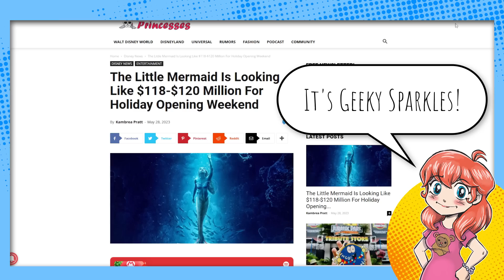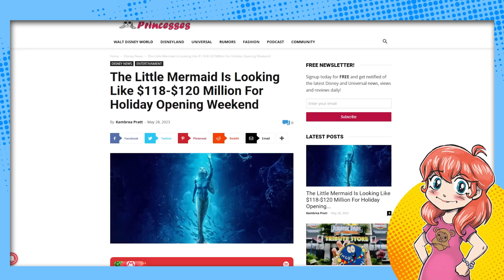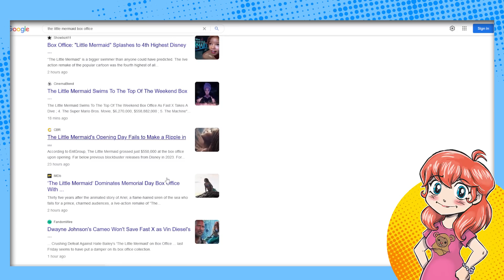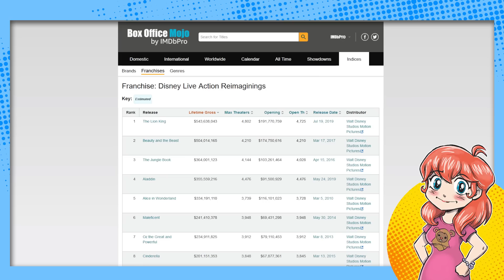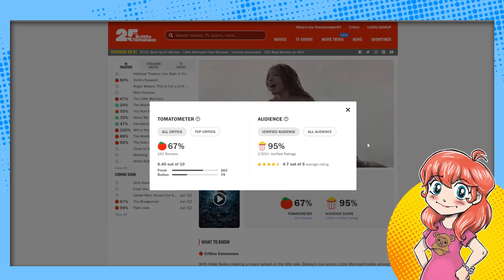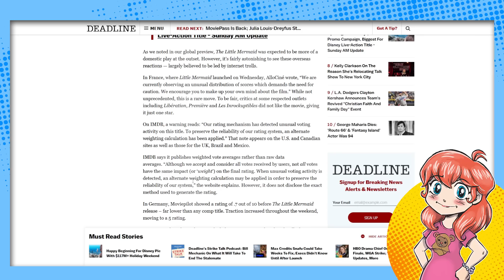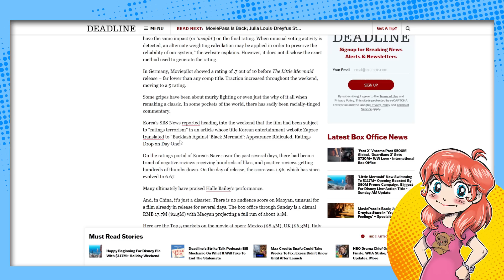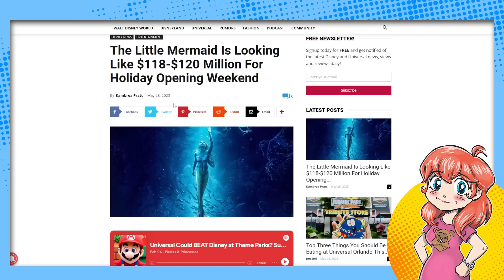The Little Mermaid Audience Score LOCKED at 95%? Something Smells FISHY!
We talk about The Little Mermaid's box office take this weekend, and the fact that the Rotten Tomatoes verified audience score hasn't fluctuated AT ALL this weekend. Did Disney have it locked down?